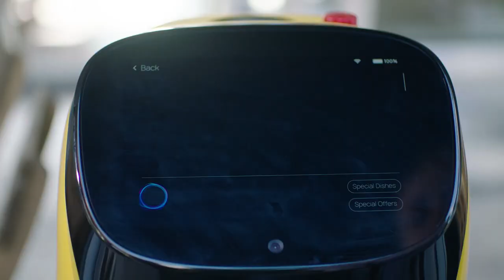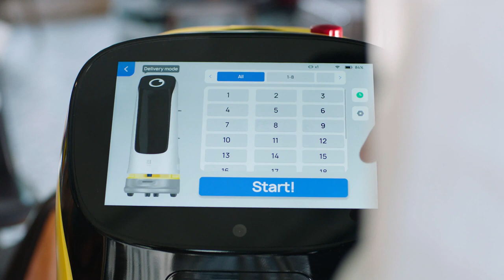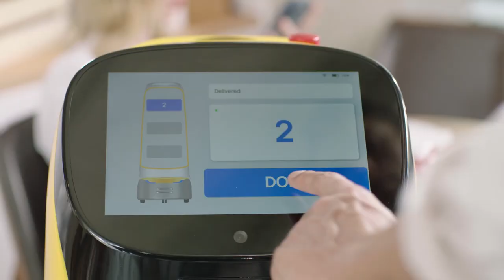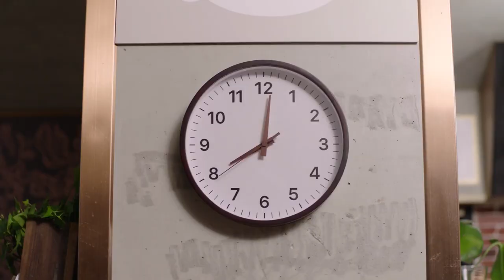KettyBot-Hostess/Delivery Robot-MIC Robotics Pudu Dubai UAE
Such a cozy place with the cutest and helpful KettyBot.You deserve to serve by it !!!Click the video and tell me how you like it.
We MIC Robotics is Pudu Distributor based in Dubai, UAE